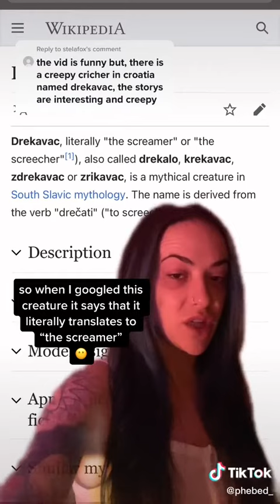DREKOVAC: Screaming SKINWALKER! 👹 Caught in 4K!! 😱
Reply to @stelafox There seems to be stories of hybrids all over the world🌎 What do you think⁉️

Check out my Tik Tok & other YouTube videos for more Spooky Stuff‼️👻
GET IN CONTACT WITH ME: Via Instagram Direct Message or

[ALL MENTIONS OF ORIGINAL VIDEO OWNERS ARE CREDITED UPON TIK TOK - PLEASE REFER TO THESE VIDEOS ON MY TIK TOK PLATFORM FOR ALL CREDITS TO ORIGINAL CONTENT THAT IS USED THAT IS NOT MY OWN]

Thank you endlessly for watching & enjoying my videos!